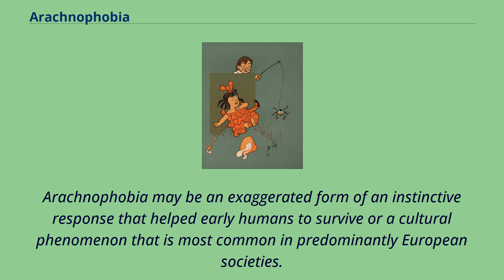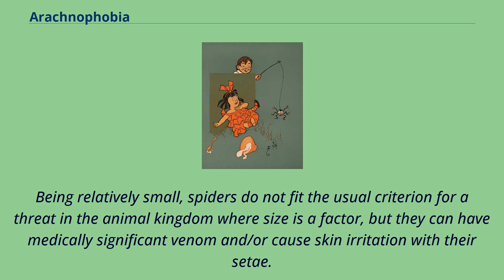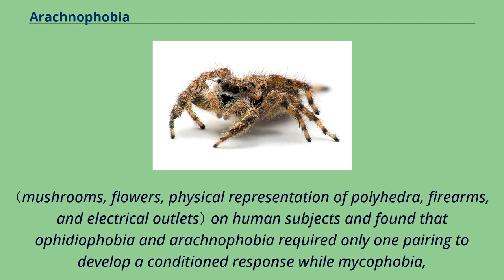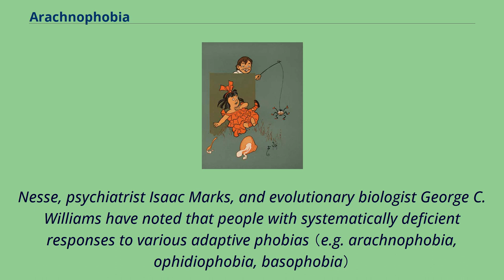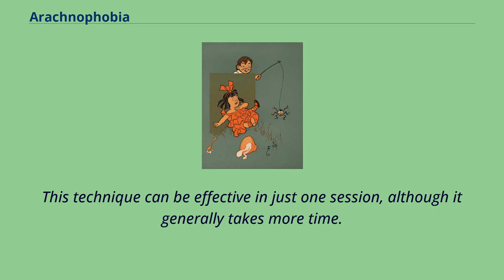Arachnophobia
Arachnophobia is an anxiety disorder brought about by the fear of spiders and other arachnids such as scorpions.
People with arachnophobia tend to feel uneasy in any area they believe could harbour spiders or that has visible signs of their presence, such as webs.
If an arachnophobe sees a spider, they may not enter the general vicinity until they have overcome the panic attack that is often associated with their phobia.
Some people scream, cry, have emotional outbursts, experience trouble breathing, sweat and feel increased heart rates when they come in contact with an area near spiders or their webs.
In some extreme cases, even a picture or a realistic drawing of a spider can trigger intense fear.
Arachnophobia may be an exaggerated form of an instinctive response that helped early humans to survive or a cultural phenomenon that is most common in predominantly European societies.
An evolutionary reason for the phobia remains unresolved.
One view, especially held in evolutionary psychology, is that the presence of venomous spiders led to the evolution of a fear of spiders, or made acquisition of a fear of spiders especially easy.
Like all traits, there is variability in the intensity of fear of spiders, and those with more intense fears are classified as phobic.
Being relatively small, spiders do not fit the usual criterion for a threat in the animal kingdom where size is a factor, but they can have medically significant venom and/or cause skin irritation with their setae.
However, a phobia is an irrational fear as opposed to a rational fear.
By ensuring that their surroundings were free from spiders, arachnophobes would have had a reduced risk of being bitten in ancestral environments, giving them a slight advantage over non-arachnophobes in terms of survival.
However, having a disproportionate fear of spiders in comparison to other, potentially d...